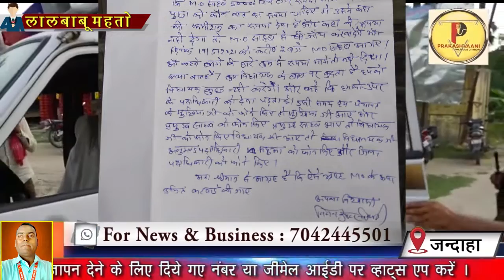कमीशन के लिए अफसर ने मारा Raid? Jandaha MO Raid on Dealer VInay, Patepur MLA arrived || Prakashvaani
Oximeter : (ऑक्सीमीटर)

SANITIZER SPRAY LIQUID (सेनेटाईजर) :

Prakashvani Bihar का तेजी से बढ़ता Digital Media News Channel है. किसी भी प्रकार के सुझाव, विचार या विज्ञापन देने के लिए आप हमें मेल आईडी पर मेल कर सकते हैं, साथ ही अगर आपके पास किसी भी प्रकार की ऐसी Video या हो जिसे आप देश-दुनिया को दिखाना चाहते हैं तो विषय की जानकारी के साथ उसे Prakashwani Team को भेज सकते हैं ।